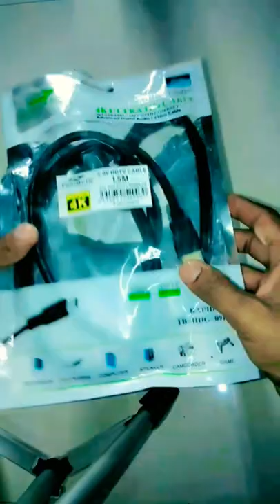Unboxing Computer Camera HD My Cable 4K HD Short Video.